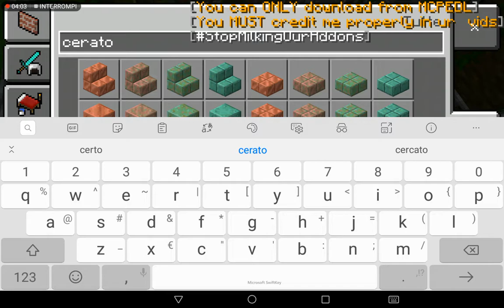Jurassic world minecraft st2 ep 10 [il ceratosaurus]